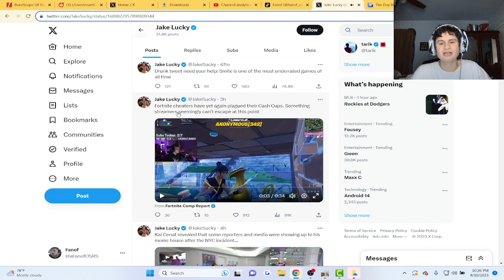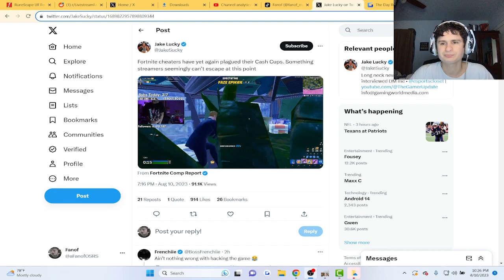Cheaters Still Play Fornite Cash Cups..